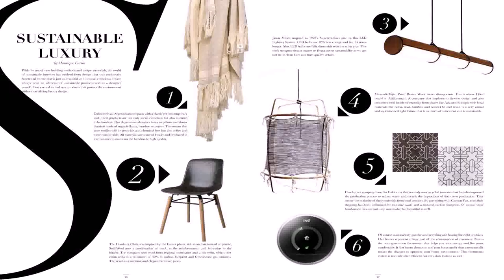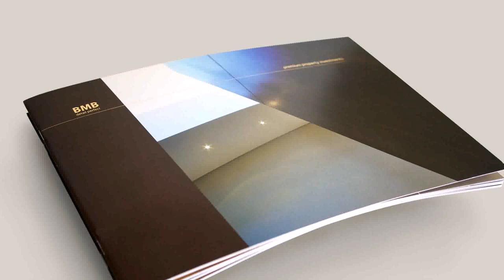Luxury Home Design Magazine Pdf - Gif Maker DaddyGif.com (see description)